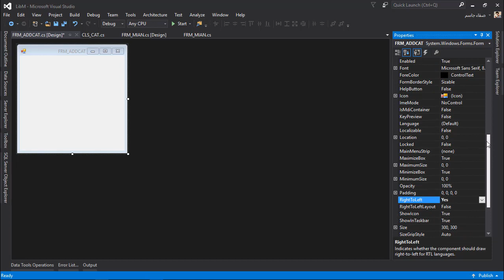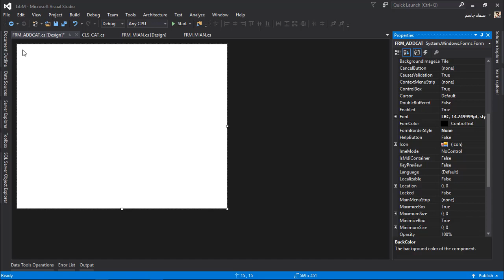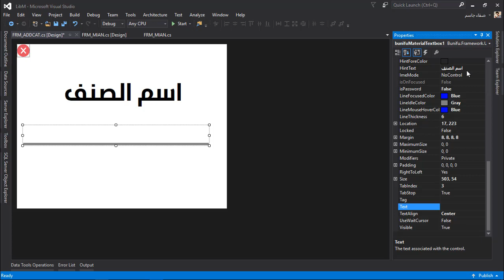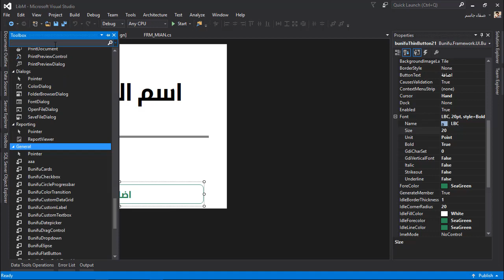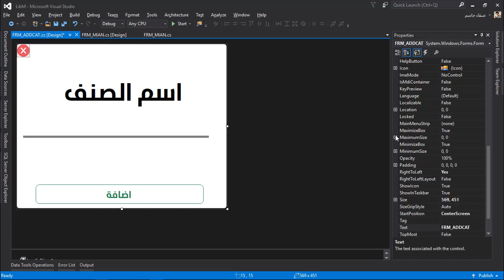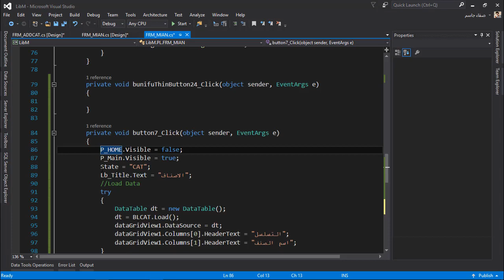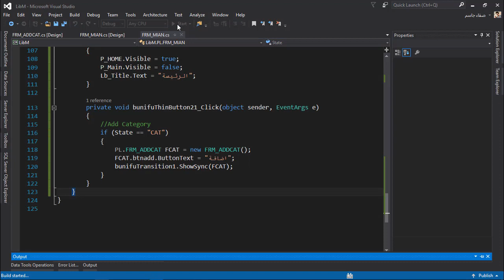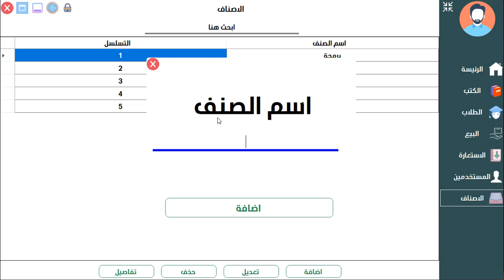تصميم فورم اضافة الاصناف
دورة تطبيقة شاملة على لغة البرمجة سي شارب
لعمل برنامج "ادارة المكتبات"